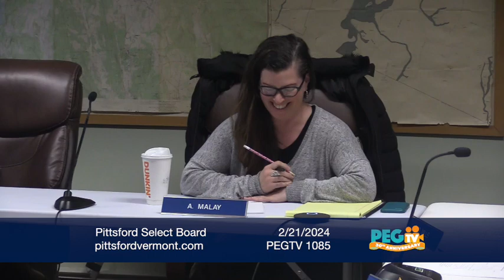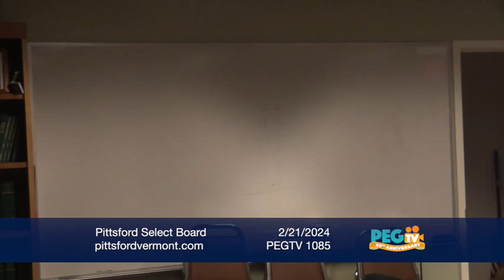Pittsford Select Board - February 21, 2024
Pittsford Select Board recorded on February 21, 2024